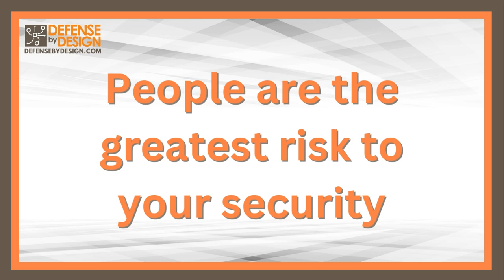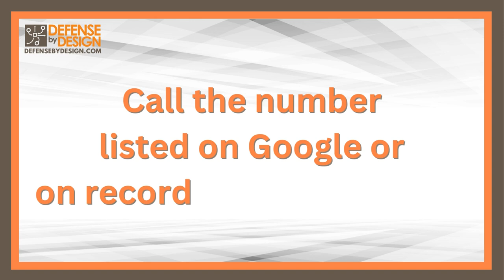Tenant Safety Series - Trust...but VERIFY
So when you came to work this morning, did you happen to notice the cameras around the property? Did you have any particular alarms that you noticed, not that you set off, but you noticed when you came into your particular suite or place of business? Oh, and by the way, was there access controls that people buzzed you in or buzzed you out, again, in the individual suite or in the business overall? And maybe even security guards that were roaming the property, roaming the parking lots, the parking garage, or maybe downstairs in the lobby area?
If all those were in place, fantastic. But what happens if people on your property let the wrong people in, invite the wrong people in, or assume people are who they say they are?
I don't need a gun or knife if I have a good story. There's an old saying over the years that you can almost get anywhere you want if you have a clipboard, a hard hat, or a leaf blower. That's not exactly untrue.
In fact, Years ago, I and my mentor lured over 200 people into cars and vans to show how easy it was to lure a grown adult in going with someone not needing a gun or knife, but a good story.
So what happens when someone employs a good story pretending to be someone they're not? Well, one thing you can do to obviously check these people on premise, if someone shows up that you did not call, you did not schedule, you did not expect, simply call. Maybe the property management, maybe there would be employers, a service provider, and verify those credentials.
And oh, by the way, when you call, don't use the number on their business card. Use the number in Google or on record for that company. And also when you call, verify the person's physical description. More companies today are actually doing that. When they schedule someone to come out, they send you not only their name, but they also send you a photo because they realize people are impersonating their service providers. So when you call, verify and make sure you get that physical description.
It's very easy to pretend to be someone you're not and having those people show up on your property and doing you and your company, those in your office suite, those in your particular potential retail or office space, potential damage.
This is Jeff McKissick with Defense by Design, teaching you how to spot trouble before trouble spots you.